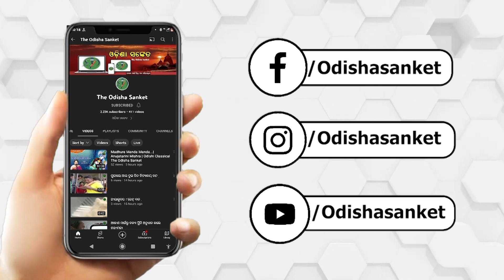ଶ୍ରୀ ସୋମନାଥ ମନ୍ଦିର ରତ୍ନ ମୁଦ ମହୋତ୍ସବ | Odisha Sanket